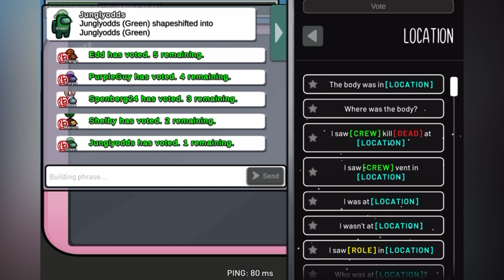I’m a TERRIBLE imposter!